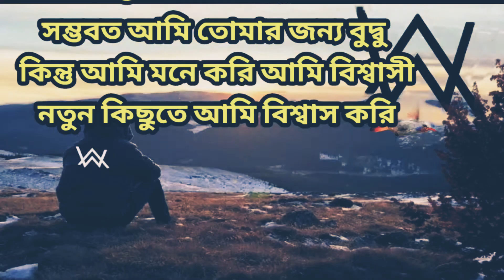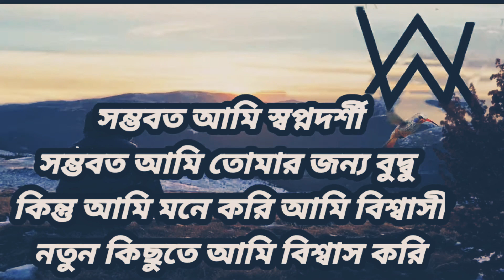Space Melody Bangla version|Space Melody Bangla Lyrics|Alan Walker New Bangla Lyrics|Alos Display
@VIZE  x Alan Walker–Space Melody Bangla version,Bangla Lyrics,(Edward Artemyev)feat. Leony

Produced by MER Content & FargeRadio

Directors: Kristian Berg & Andreas Trøften
Concept by: Kristian Berg
Producer: Mikkel Gulliksen
Line Producer: Fredrik Wold-Hansen
DoP: Kristoffer Grindheim
Focus Puller: Dovydas Miliauskas
Camera Operator: Ola Kassen
Gaffer: Lasse Heggen
Lighting assistant: Tomas Tunder
Scenographer: Alexei Mokel
Art dep. Assistant: Leo Mokel
Stylist: Imane Istaleb
PA: Michael Ludvigsen
PA: Lars Oskarsen
PA: Simen Riesen
Car Design: Wirat Johannessen
Car Stylist: Eduardo Garcia-Drageseth
Car Stylist: Joachim Waagaard
Car Stylist: Dan Ove Rognstad
Car Stylist: Fredrik Størlie
Precision Driver: Otto Tangstad
Precision Driver: Stian Krisebom
BTS: Mohammed Sarmadawy

Ultra Arm
Operator: Pål Odden
Camera operator: Reiel Lien Bruland

Drone Light
Pilot: Daniell Ashby
Operator: Marius Seierstad

2nd Unit Shoot - Norway
Prod. Coordinator: Julie Midtøy
DoP: Morten Forsberg
Focus Puller: Sebastian Storakeren
Stylist/Makeup: Lise Erlandsen
Props Master: Marcus Ek
Props assistant: Lev Mokel

3rd Unit Shoot - Germany
DoP: Sebastian Wunderlich
Stylist: Lena Wolf
Studio Manager: Fabian Welther

Post Production
Lead Editor: Mads Neset
VFX Supervisor: Albin Nilsen
Post Producer: Eirik Heldal
Motion Graphics: Lasse Michelsen
Motion Graphics: Alf-Martin Holmedal / Steamheads
VFX: Grandma
Online: Sascha Schmidt
Colorist: Christian Lessner
VFX/3D: Ola Kassen
VFX/3D: Espen Kopreitan Jensvold
VFX/3D: Ask Sunde
VFX/3D: Erik Teigland
VFX/3D: Mathias Thoven

CAST
Alan Walker
Vitali Zestovskih
Johannes Vimalavong
Edward Artemyev
Leonie Burger
Gina Marie Sørhus Bjertnæs (Team Models)
Edward Albion Krasnigi
Oliver Krantz-Mikaelsen
Viljar Sørum Kolkinn
Kristian Mosveen
Jon Harald Aspheim